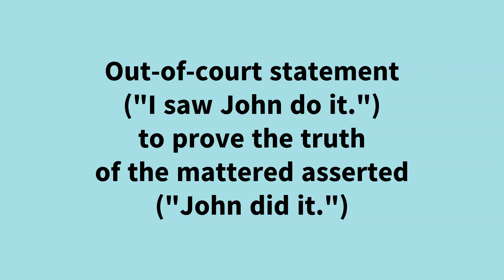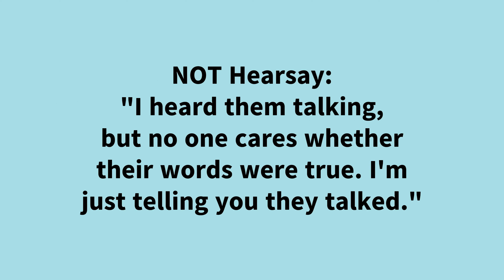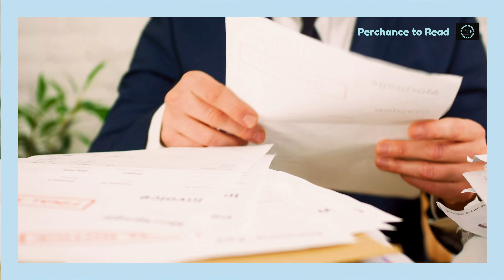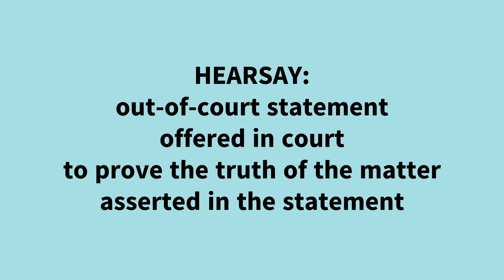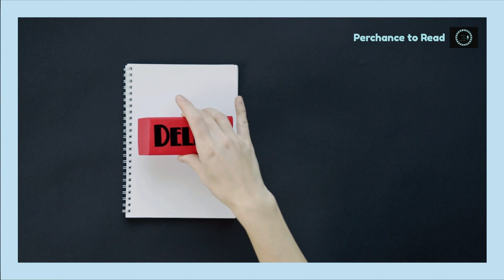Hearsay – He Said That SHE Said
Ever watched your favorite crime show and wondered what hearsay is? Welcome to the legal wing of Perchance to Read where I read one word or legal term and quickly break it down for trial watchers. The term for this video: *Hearsay.*

As I say each time, there’s no focus on any one trial in this series. Just the trial words! And, as always, *nothing in this video is intended to be legal advice to anyone about anything.*

*All depictions are fictional.*

*Book Reviews:*